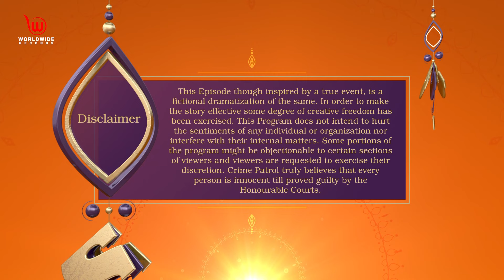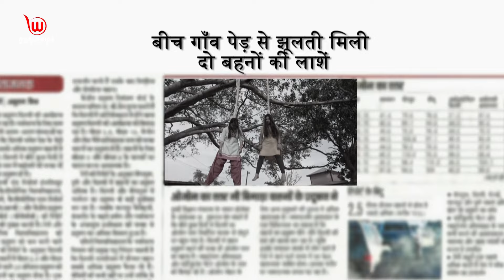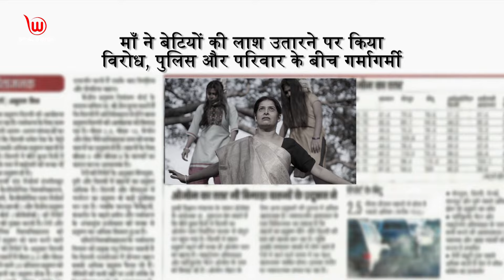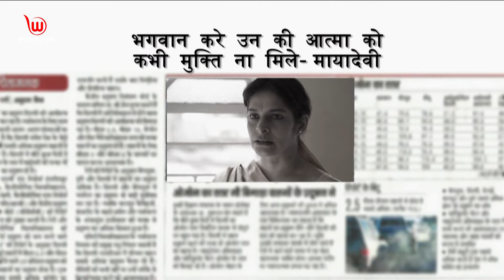घृणा | Crime Patrol Dial 100 Full Episode | Hatred | Anup Soni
Ep -1
Episode : Hatred
Two girls in their late teens are found hanging by the villagers. The police investigate the case, which appears to be a suicide. However, the police find out that someone might have murdered the girls. Who could have committed this heinous crime? Watch the episode and find out.